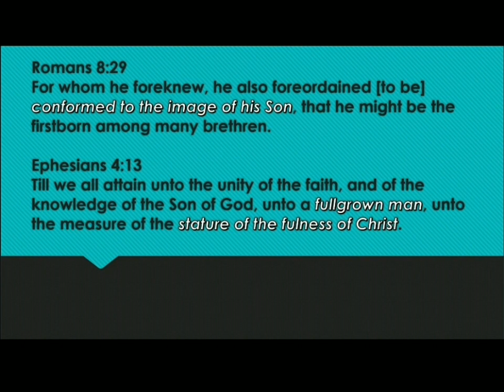SIGN OF SPIRITUAL MATURITY...